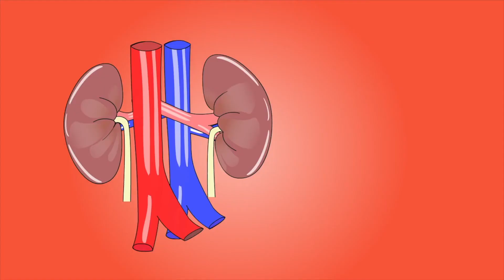Can too much baking soda kill you?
Is it possible that you can overdose and possibly die using baking soda? Well I have scoured the web, and I could not find any cases of such but I did find one case of an elderly man that was using baking soda to relieve pain caused by his ulcer.  After slipping on a child's toy and could not get up paramedics were called and then transported him to a hospital. Paramedics notice that he was short of breath and incoherent so they ran CT scans and there is no sign of head injury. After running blood tests they noticed his blood pH in urine was high. This is a condition called alkalosis. In other words his body fluids were way too basic.